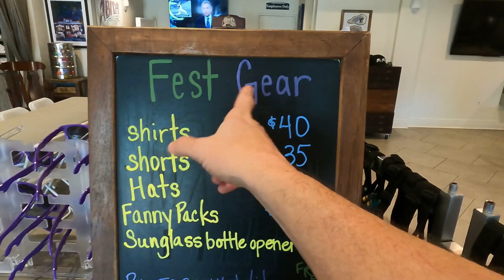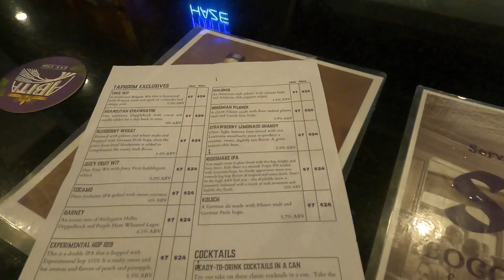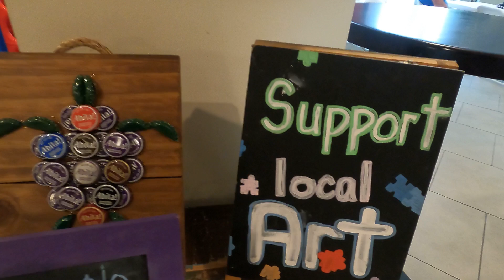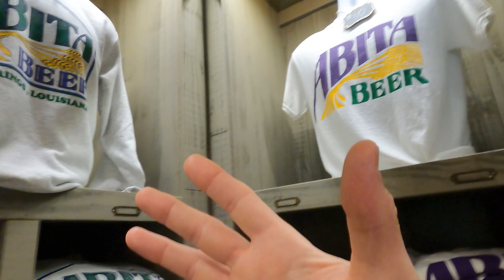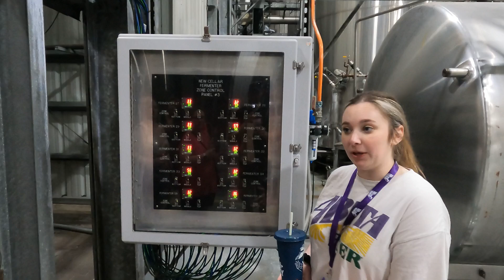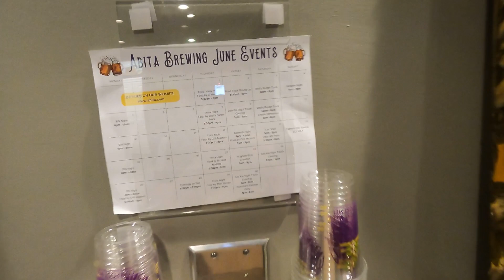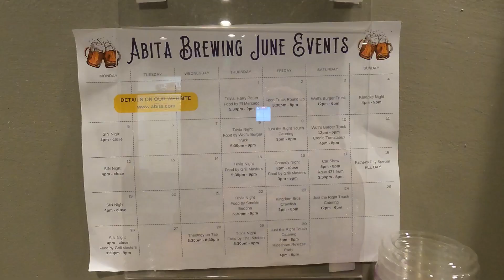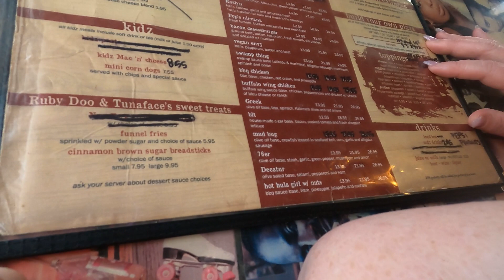Craft Beer Brewery Tour For Father's Day 🍺😎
Click on the link below for more information on the brewery